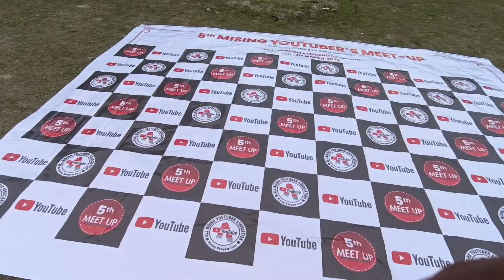Finally আহি পালোঁ .❤️ 5th Mising Youtuber Meet-up 2024